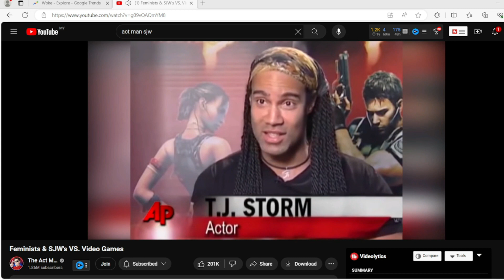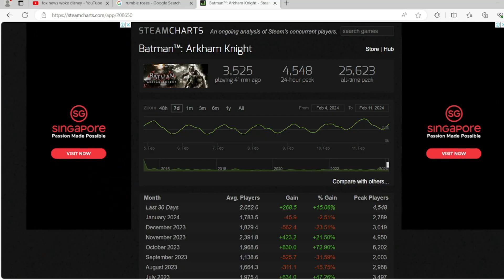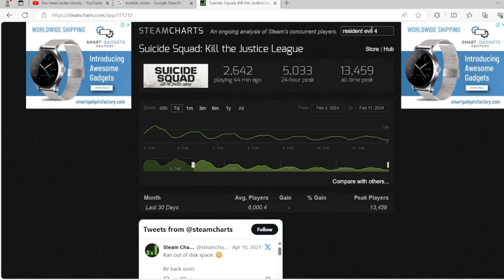Why ASIAN or JAPANESE Video Games are Awesome?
When it comes to quality of a video games, many gamers prefer Japanese or Asian made video game instead of Western made video game.